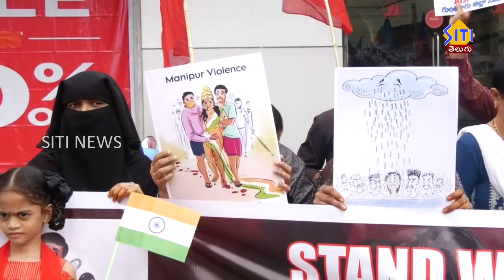మణిపూర్ లో మహిళలను వివస్త్రను చేసి ఉరేగించడాన్ని నిరసిస్తూ నగరంలో విద్యార్థి సంఘాలు ధర్నా